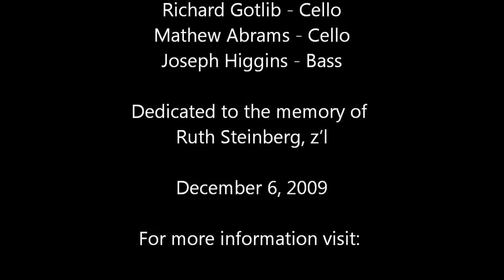Ki Eshm'ra Shabbat כִּי אשְׁמְרָה שַׁבָּת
Hazzan Brian Baruch Shamash sings this enchanting melody of Ki Eshm'ra Shabbat from his father's native Baghdad Iraq.  Shabbat Afternoon Zemer, text composed by R' Avraham ibn Ezra.
כִּי אֶשְׁמְרָה שַׁבָּת אֵל יִשְׁמְרֵֽנִי
אוֹת הִיא לְעֽוֹלְמֵי עַד בֵּינוֹ וּבֵינִי

As I keep Shabbat, God will keep me.
It is forever a sign between Him and me.

Ki eshm'rah shabbat El yishm'reini,
Ot hi lol'mei ad beino uveini.

From "Music Lights the Way"
A Hanukkah Concert

Featuring:
Hazzan Brian Baruch Shamash

Steven Belfer - Piano and Ouds
Lisa Maron - Flute
Robert Kirshoff - Guitar
Rex Benincasa - Percussion
Richard Gotlib - Cello
Mathew Abrams - Cello
Joseph Higgins - Bass

Ruth Steinberg, z'l